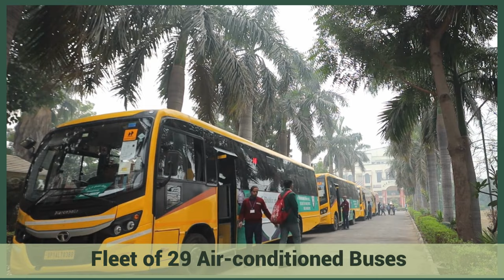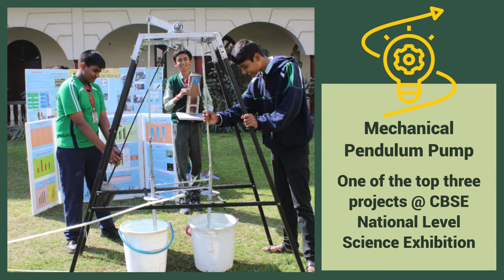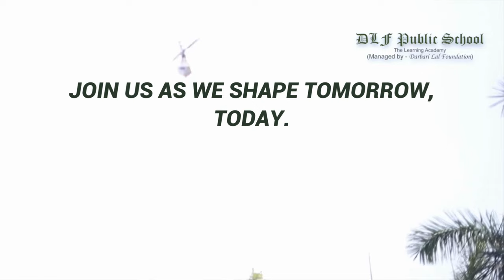28th Foundation Day Video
This journey of 28 years is made up of millions of steps. We started this journey and you  🌸  joined along. Some steps were swift, some were slow, some were assured, some not so, but the direction always remained the same: towards, _progressing, achieving and evolving_ to be better than we were yesterday.

Thank you 💐  for being an integral part of this glorious journey  💫.